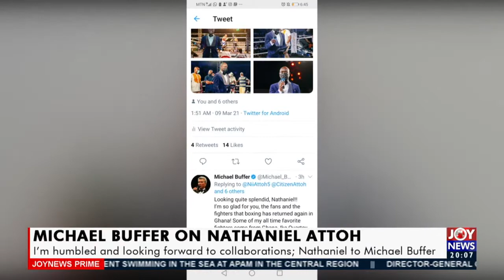Nathaniel to Michael Buffer: I'm humbled and looking forward to collaborations - Joy News (9-3-21)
Micheal Buffer on Nathaniel Attoh - Joy News Prime (9-3-21)
I'm humbled and looking forward to collaborations; Nathaniel to Michael Buffer